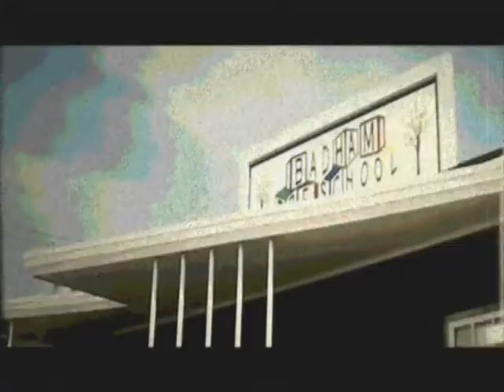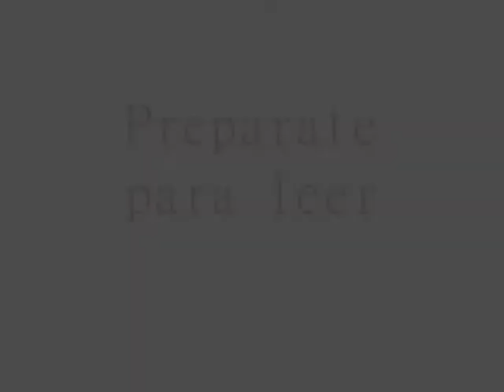Pesadilla en grimmauld Place: los origenes - Trailer oficial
Los personajes de Wes Craven y J.k. Rowling van de la mano para esta precuela del fic "Pesadilla en Grimmauld Place"...leete esta historia proximamente solo en Potterfics Beta